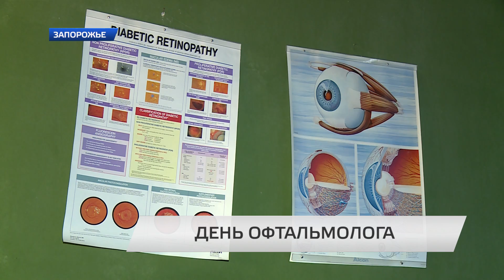День офтальмолога.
Профессия, которая важна! В честь знаменитого врача - глазного микрохирурга Святослава Федорова  восьмого августа отмечается день офтальмолога. Девяносто пять процентов информации человек получает с помощью зрения.  Сегодня благодаря современным методикам  медики практически победили заболевания  глаз приводящие к  полной потере зрения — катаракту и глаукому.